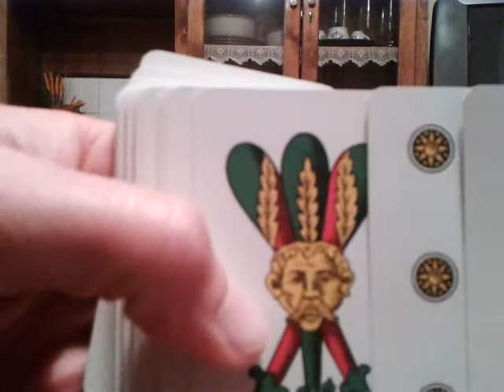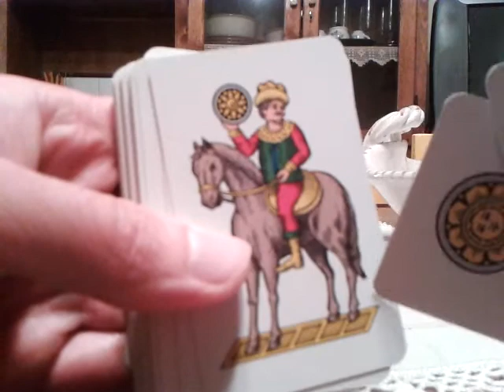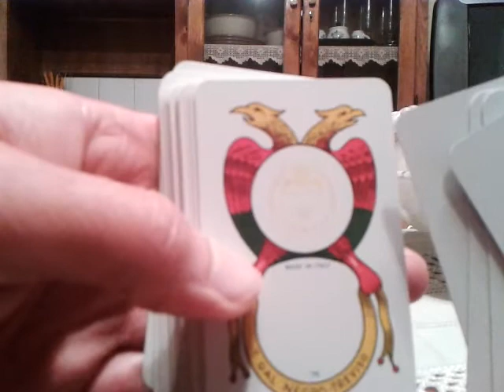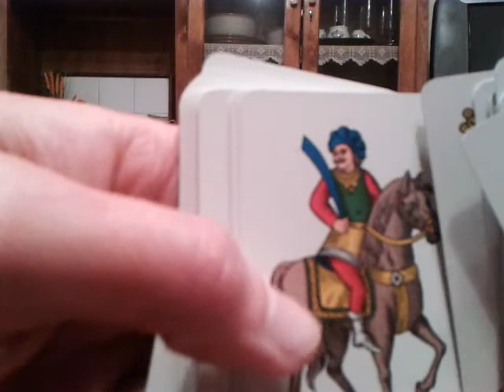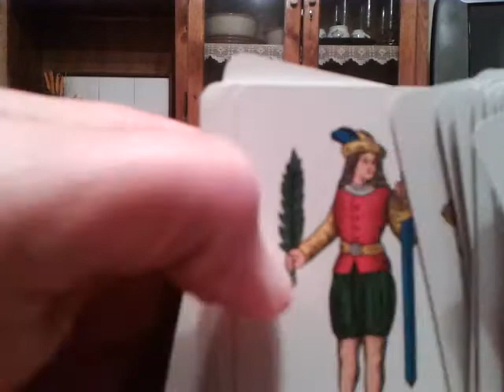Carte regionali italiane 14: le napoletane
Questo mazzo non ha bisogno di presentazioni